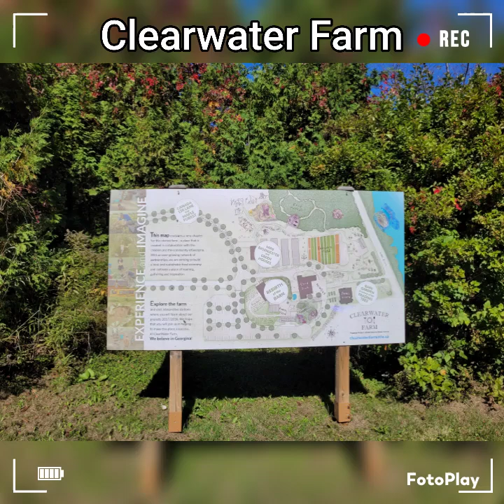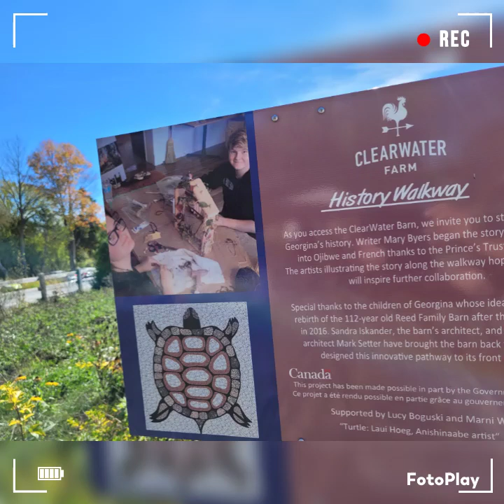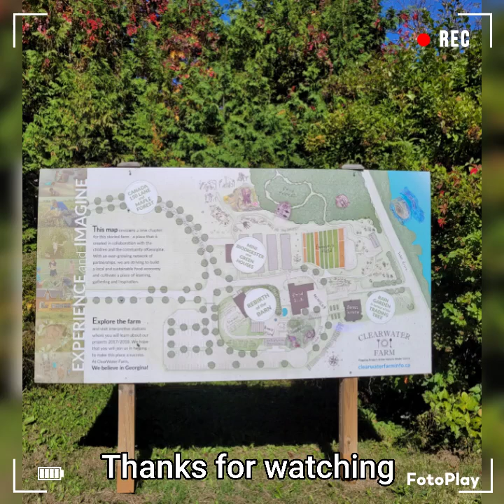October 5, 2024